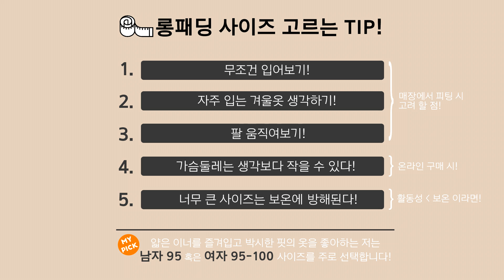✌️미리미리 준비하자! 4가지 롱패딩 코디법! 롱패딩 싸게사는법 & 사이즈고르는법 & 코디법 feat. 디스커버리 반슬리 벤치파카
⛳️디스커버리 반슬리 벤치파카 20% 할인받기!

요즘 벌써부터 가을겨울 아우터들이 많이 보이기 시작하죠!
미리미리 만나보는 겨울신상 롱패딩 코디부터
롱패딩싸게사는법 , 롱패딩사이즈 고르는법 까지!!!
모두 알려드릴게요!!!

좋아요 혹은 나중에볼목록에 저장하셨다가
겨울즈음 한번더 보러 와주시면 더더 감사드릴게요♥

그럼 오늘 영상도 유용하게 유익하게 보셨길 바라면서!!
우린 다음 영상으로 또 만나오요!!!

뿅☆

👀LOOK1

pants - 스타일난다 (sold out!)
shoes - 디스커버리 (출시예정)

👀LOOK2

👀LOOK3

👀LOOK 4

top - 에이미인더베티걸스 (sold out!)
cargigan - 콩스타일 (sold out!)